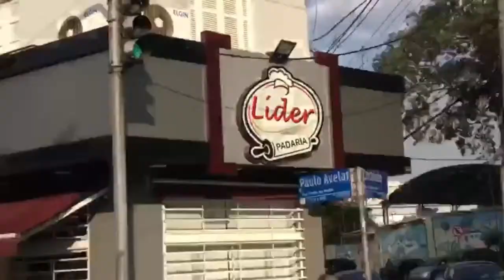GLAYSON ARAUJO - Empreendedor e fundador do movimento Guarulhos Conservador.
Conheça a historia  e engajamentos da Glayson Araujo . Ele é simpatia pura !